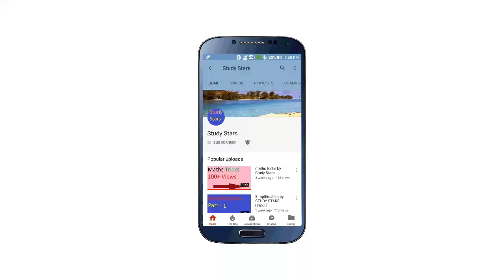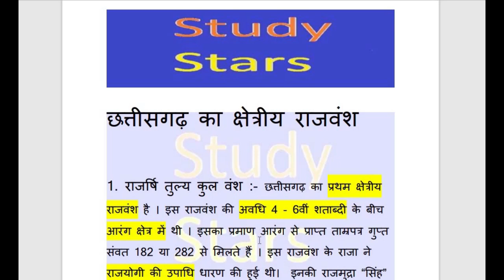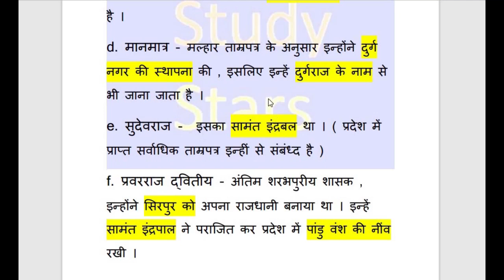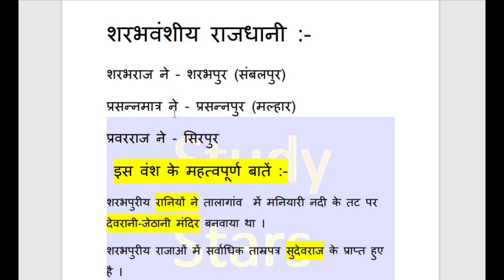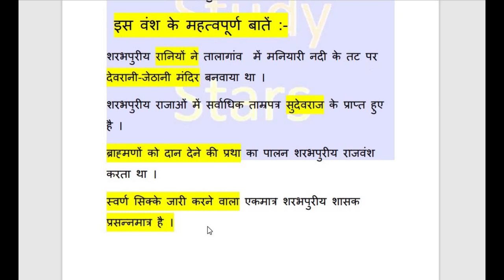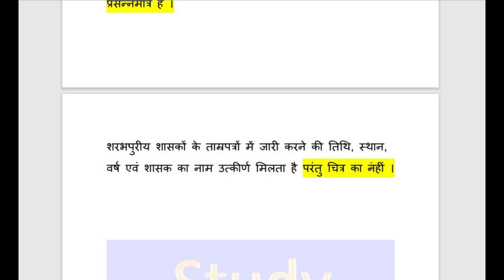Cgpsc prelims free online classes / chhattisgarh ka itihas - 5 / cg history - 5 / cgpsc full course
yah chhattisgarh ka itihas ka 5th video hai. is video mein humne cg history ke topic mein kshetriya rajvanshon ke bare mein jankari di hain.